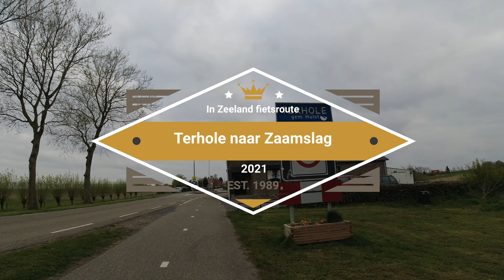Cycling Terhole to Zaamslag in Zeeland Netherlands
the fastest cycle path along the provincialroad. Select 1080pHD or 4K settings youtube.